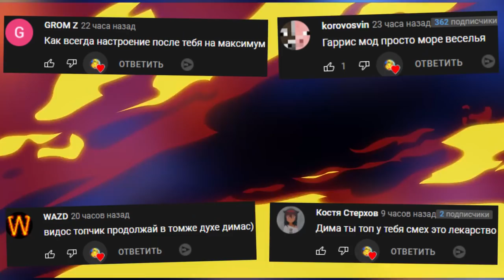МАНЬЯК ГОНЯЕТСЯ ЗА НАМИ СТРАШНЫЙ ЛИФТ В РОБЛОКС ► ROBLOX